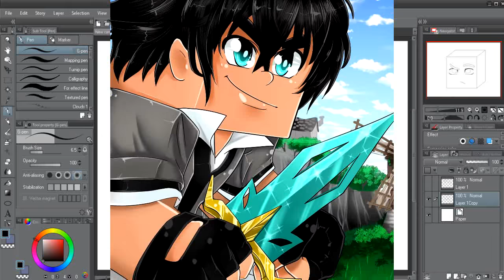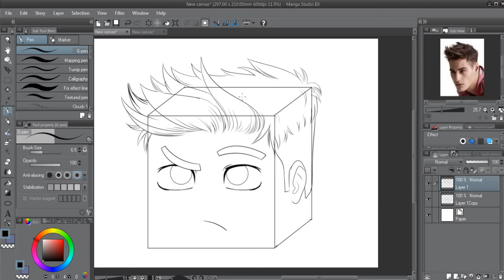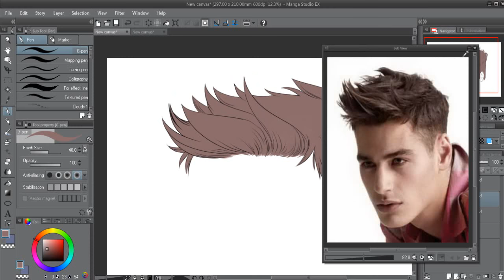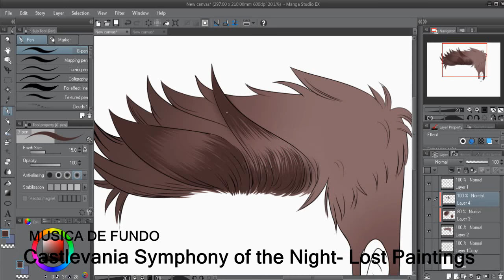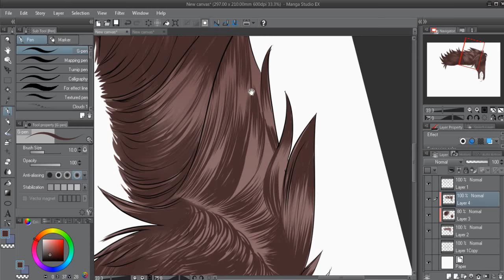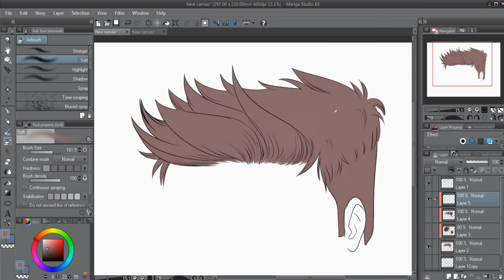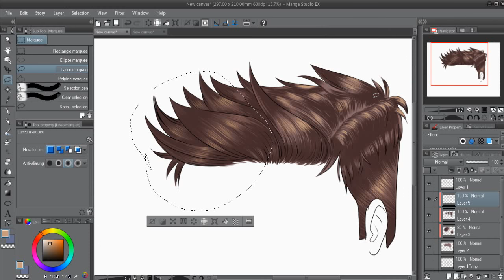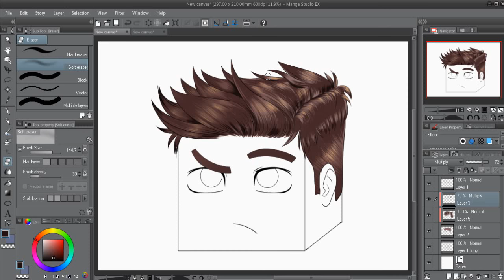Como desenhar Cabelos - CARTOON MINECRAFT